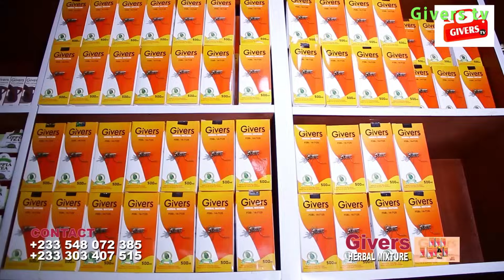Akabenezer And The Nigerian Wife 🔥 Episode 4✅(Ghana Vrs Nigeria)Ft All Stars